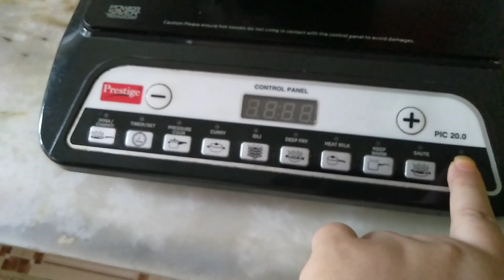middle class family daily routine vlogs#viralvideo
middle class family routine vlog#vloger